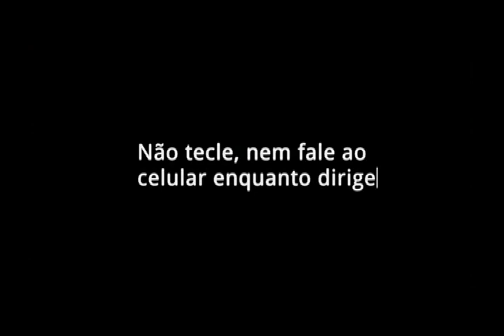Programa No Ar - 08-12-2013 - Bartenders e Gatos da Noite